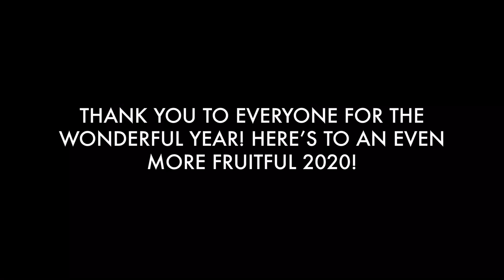JOHN G. - 2019 RECAP VIDEO (Steven Universe/Doctor Who/Stranger Things. Shoutouts Included!)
Thank you to everyone for a wonderful 2019! This video summarises nearly all of the year’s projects, from “The Ball” to “Love Like You”. I’m very grateful for all the support and am excited to create more music and memes for you all! Happy 2020!